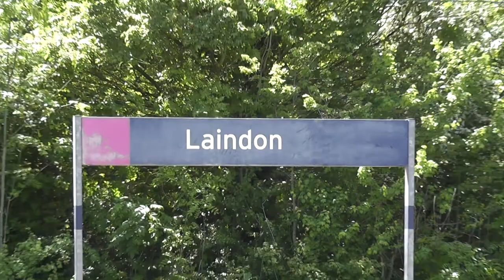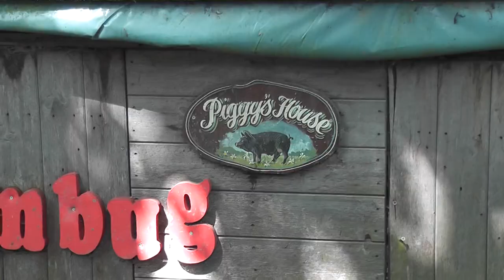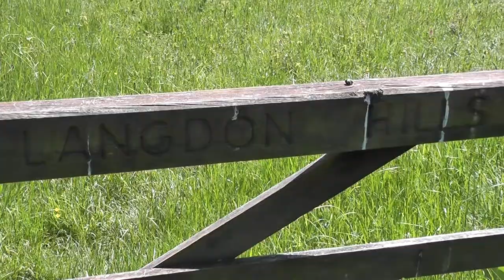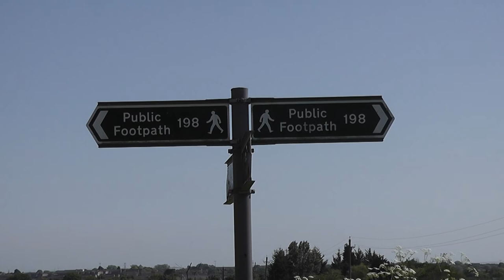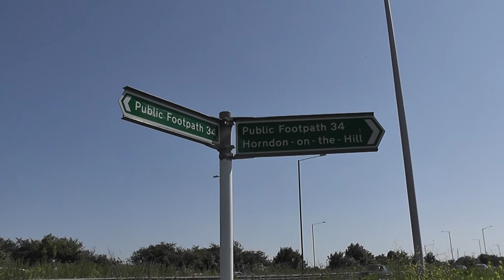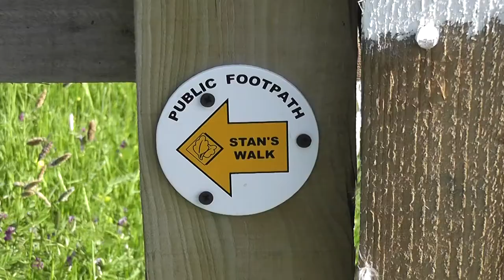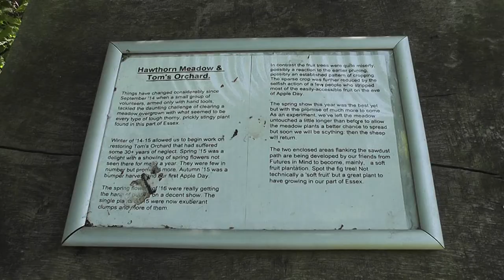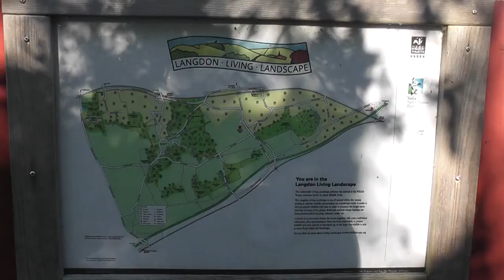swcwalks, swcwalk 114, Laindon Circular. 19/5/18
This was a very pleasant 13.5 mile Essex walk with some wonderful weather. It was also surprisingly wooded, which was helpful, given the heat. There were flower-rich meadows, nature reserves, and even some rolling hills, providing views over the Thames Estuary, Canvey Island and the London skyline.
Lunch is had at St Peter and St Paul, Horndon-on-the-Hill, followed by further meadow/woodland walking, with an interesting area known as the Dunton Plotlands; former chalets and bungalows housing East Enders.
This was an interesting walk that contained some very well-maintained footpaths in places, yet not across fields - farmers note! There was one slight diversion, at Wren's Park Farm, and a brief encounter with the busy A13. Highly recommended though!